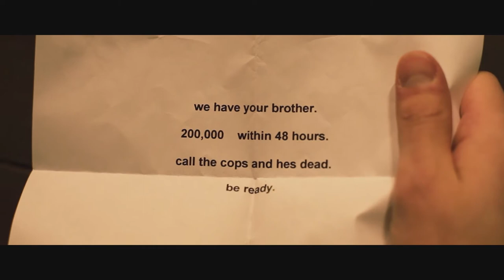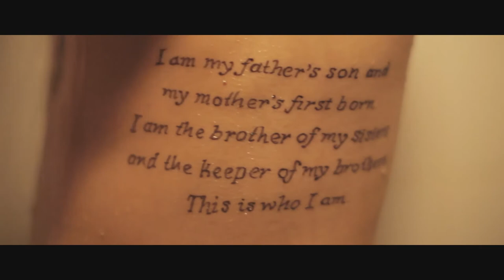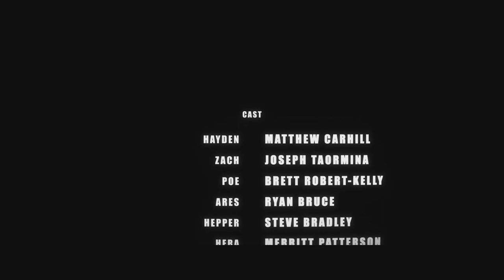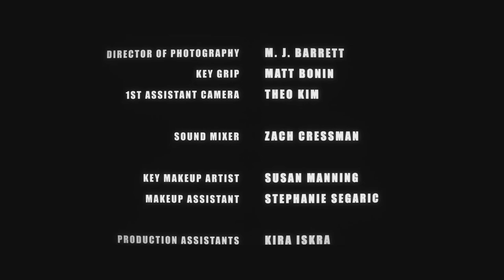REVEL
Three brothers.  Two families.  One chance for redemption.